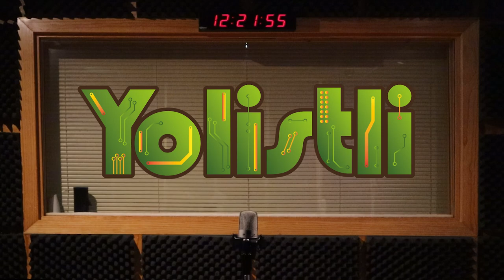Derechos culturares y patrimonios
La Dra. Virginia Arieta, el Mtro. Irad Flores y la Mtra. Lourdes Becerra, del Instituto de Antropología y la Facultad de Antropología de la Universidad Veracruzana nos platican sobre derechos culturales y patrimonios.

Cámara y postproducción por Fernando Velarde Cruz y Sara Marquina Flores.

Este programa se graba cada miércoles en  y se transmite los martes por RadioMás.